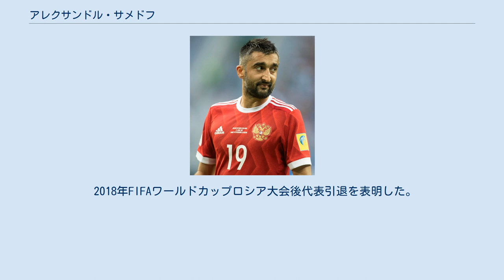アレクサンドル・サメドフ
アレクサンドル・セルゲイェヴィッチ・サメドフ（露: Алекса́ндр Серге́евич Саме́дов, 英語: Aleksandr Sergeyevich Samedov, 1984年7月19日 - ）は、ロシアのサッカー選手。
クリリヤ・ソヴェトフ・サマーラ所属。
父親はアゼルバイジャン・ギャンジャの出身。
 FCスパルタク・モスクワのアカデミー出身で当時から将来を嘱望されていた。
当時のネヴィオ・スカラ監督に見い出され、17歳でトップチームに同行するようになる。
しかし、アレクサンドルス・スタルコフス監督が就任してからはFCゼニト・サンクトペテルブルクから加入したばかりのウラジミール・ビストロフをファーストチョイスにする機会が増え、サメドフの居場所は失われていった。
 その後、FCロコモティフ・モスクワでのプレーを経て、2008年7月3日にFCモスクワへ移籍。
スパルタク、ロコモティフでは控え生活が続いていたが、FCモスクワでは右サイドのレギュラーを勝ち取り、2010年にチームが破産するまで主力として活躍した。
 2010年にミオドラグ・ボージョヴィッチ監督とともにFCディナモ・モスクワへ移籍。
当初はキリル・コムバロフの控えを務めることが多かったが、同年8月にK・コムバロフがスパルタクに移籍してからレギュラーとなり、恩師ボージョヴィッチ監督が成績不振で解任されてからも定位置を確保した。
 2012年6月27日、2005年から2008年まで過ごしたFCロコモティフ・モスクワへ4年契約で移籍した。
 2017年1月16日、FCスパルタク・モスクワに復帰した。
 2019年1月13日、クリリヤ・ソヴェトフ・サマーラに移籍した。
 アゼルバイジャンにルーツを持つが、生まれも育ちもロシアのため、U-21代表ではロシア代表を選択。
アゼルバイジャン代表からも何度か声がかかったが、断り続けていた。
 2011年9月23日、EURO2012予選のマケドニア・アイルランドとの2試合でA代表初招集を受け、10月7日のスロバキア戦でA代表デビューを果たした。
2013年9月6日のワールドカップ予選、ルクセンブルク戦で代表初得点を挙げた。
 2018年FIFAワールドカップロシア大会後代表引退を表明した。